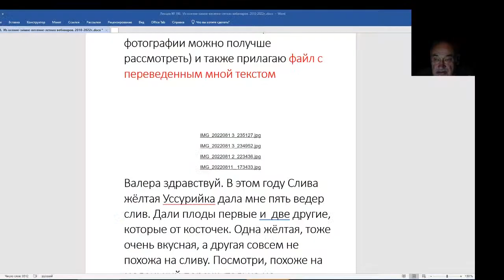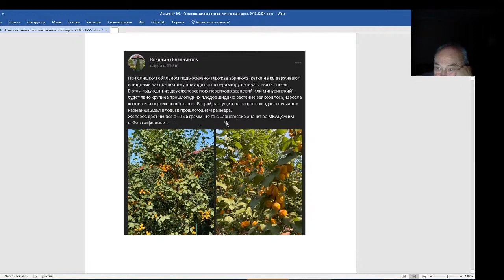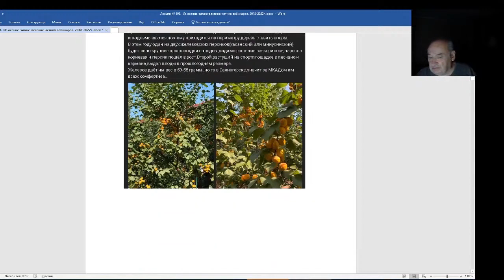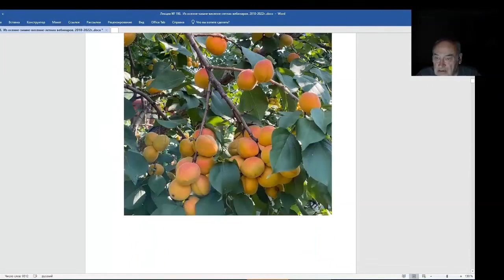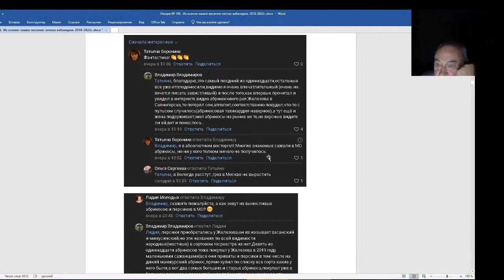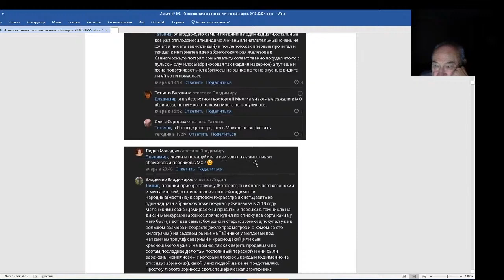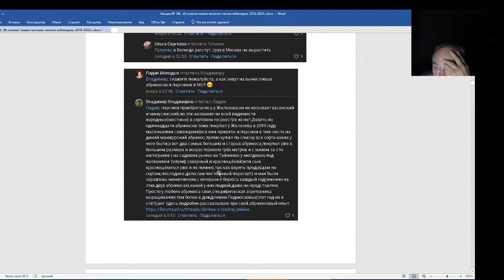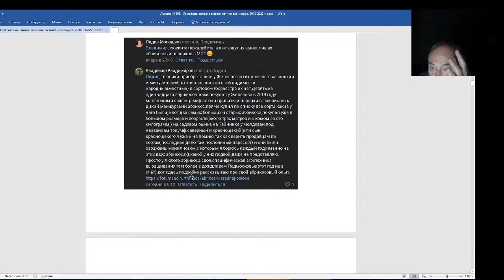Железов Валерий. Вебинар 198. Обсуждение нескольких важных писем.